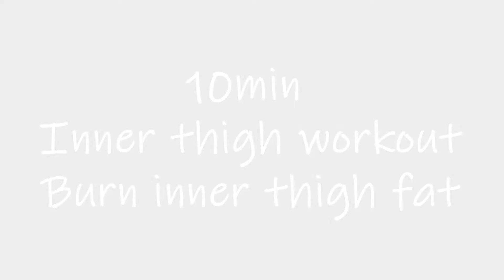10 MINUTES INNER THIGH WORKOUT || HOW TO BURN INNER THIGH FAT || Inspired by Chloe Ting